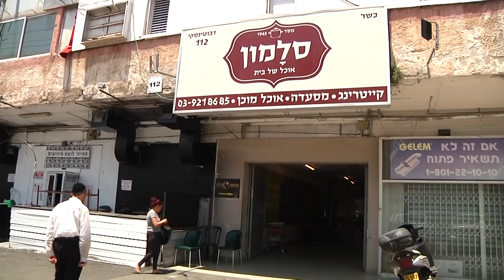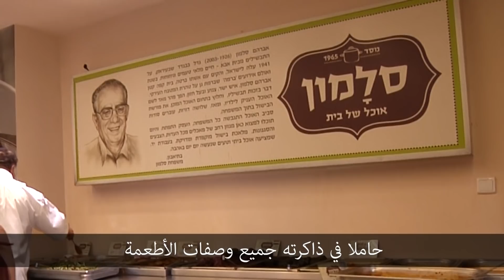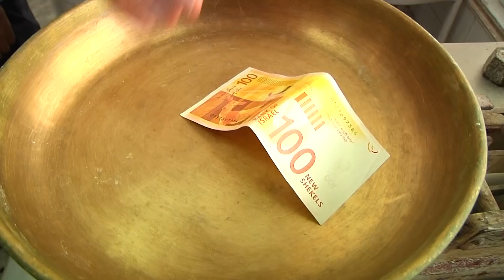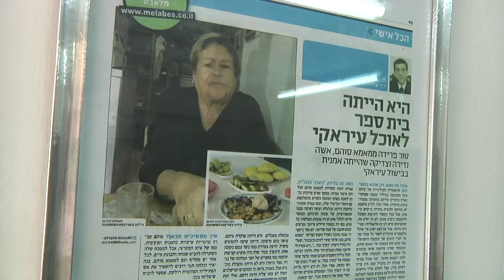المطبخ العراقي في إسرائيل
"نعتبر المواطنين في العراق أصدقاء لنا ونحافظ على تقاليد المطبخ العراقي"
تحتضن مدينة بيتح تكفا الإسرائيلية تشكيلة واسعة من المطاعم ومحلات بيع الأطعمة العراقية، فانضموا إلينا في جولة مطبخية مشوقة بين المحلات لتشعروا بالذوق العراقي الأصيل.